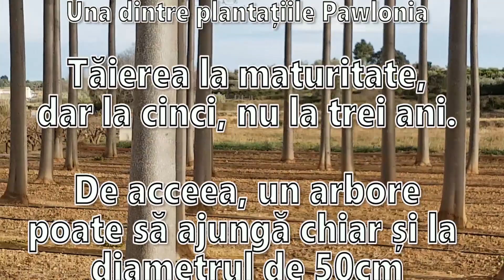Paulownia Germany - taiere la maturitate Spania 2019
This video shows the first mature cutting of paulownia trees after 5 years.
This cutting was made after 5 years, at the request of our customers. From these trees will be obtained a veneer with the bestest quality without any knots. This veneer will be sold in Germany and Switzerland. The cut was made in Spain.
The dimensions of the logs to produce the veneer must be at least 40 cm in diameter.
The veneer obtained from paulownia  COT2  wood is in high demand worldwide, having special technical characteristics: texture, color and elasticity.
These characteristics make paulownia COT2 wood , one of the most suitable types of wood for this product.
We mention that of all the species of paulownia, the elasticity, color and texture of Cotevisa 2 wood is clearly superior.

ALL   COPYRIGHSTS  ARE  RESERVED  PAULOWNIA  GERMANY.  PLANTATION  MANAGED  BY PAULOWNIA GERMANY.

🔑 Mainzerstr. 360A, 55411 Bingen am Rhein, Germany